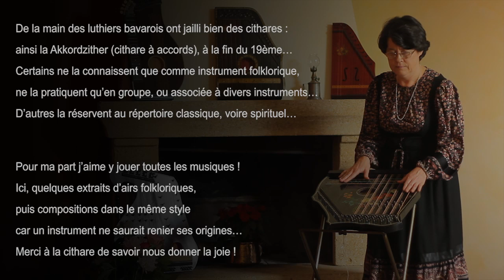Maguy Cithare - Folklore austro - bavarois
Quelques exemples de ces valses et musiques pour lesquelles la cithare à accords a été conçue à la fin du 19 ème siècle...

Un instrument qui n'a rien d'enfantin : en folklore comme en classique, sous les doigts de Maguy, la cithare peut aller très loin!